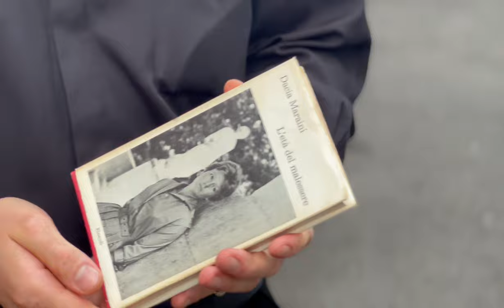Emmanuel Casaburi nella Giornata contro la violenza alle Donne recita Dacia Maraini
Emmanuel Casaburi celebra la Giornata contro la violenza alle Donne leggendo L’età del malessere di Dacia Maraini